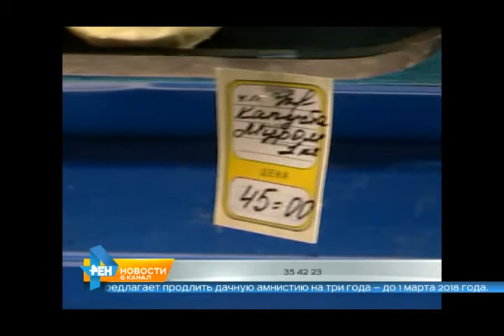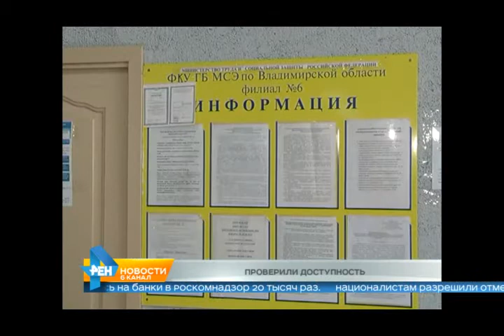Выпуск новостей Эфир 17 февраля 2015